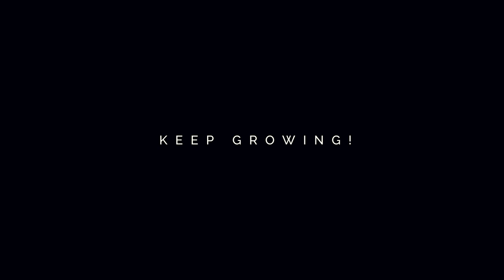SAN GOHAN VS MARCELO LUNA | SWUB 4 Madrid | Round of 24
Can Marcelo conquer the power of San Gohan?

💯 Upgrade your Workout-Equipment:
► Wrist Wraps
► Elbow Sleeves
► Dip Belt
► Resistance Bands
► Workout Rings

🇪🇺 Find the Equipment also on Amazon (EU only):
► Workout Rings*
► Performance Wrist Wraps*
► Power Wrist Wraps*
► Elbow Sleeves*
► Resistance Bands*